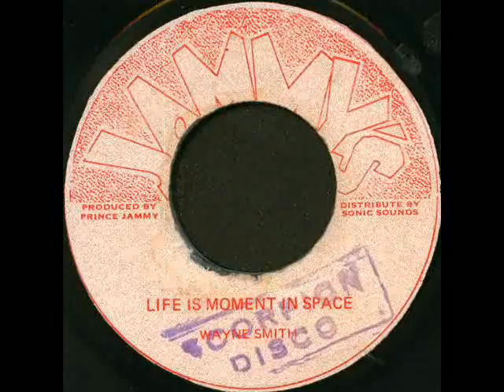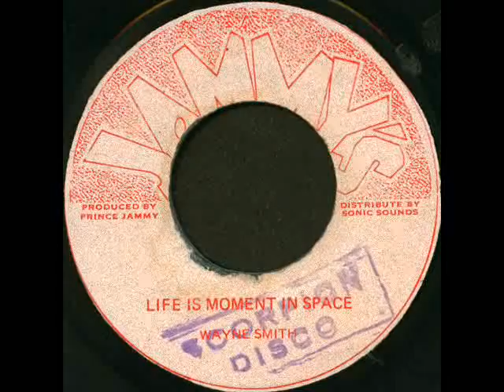Wayne Smith - Life Is A Moment In Space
Wayne Smith - Life Is A Moment In Space (1979)
7-inch
label Jammy's